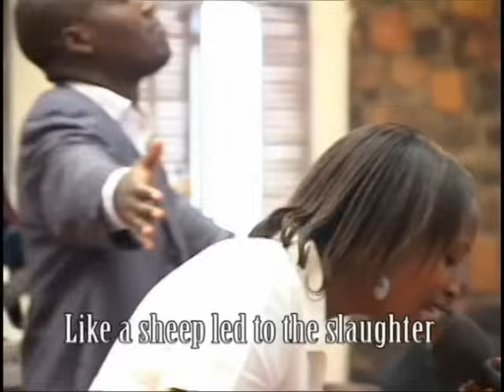Rehoboth Ministries - Kumusaraba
RWANDA GOSPEL RWANDA GOSPEL RWANDA GOSPEL